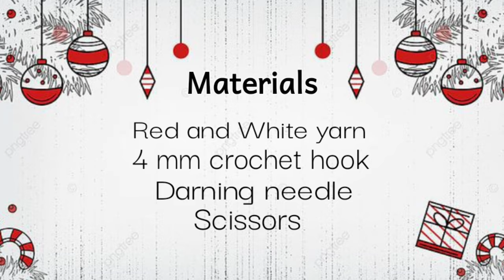Crochet Christmas Hat / Santa hat / Christmas beanie for beginners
Hi friends
In this video , I showed how to crochet a simple hat for Christmas ?! You can make it in any color you want . I hope you love it .

Materials :
A ball of red and White yarn
Scissors
Darning needle
4 mm Crochet Hook
Measuring tape

What stitches I did ?
Half Double Crochet
Single crochet
chain
slip stitch
slip knot
If you want to learn them I made a video for beginners you can watch it here :